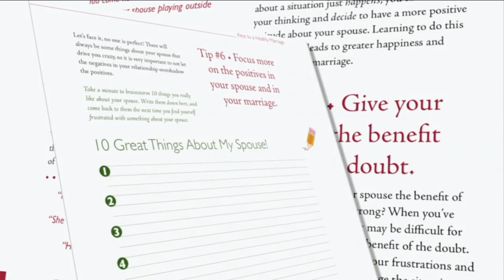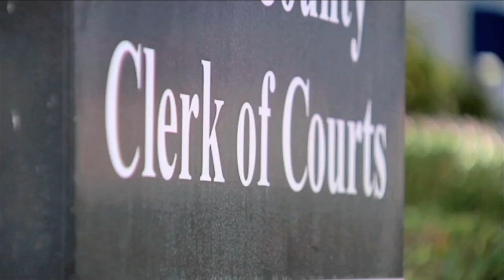Florida lawmakers want couples to read marriage guide before tying knot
It would provide couples seeking a marriage license with an informational package full of marriage advice and resources